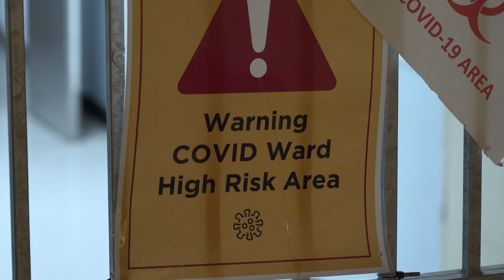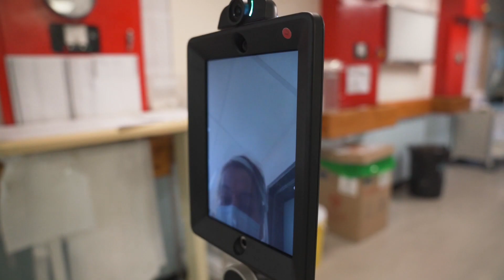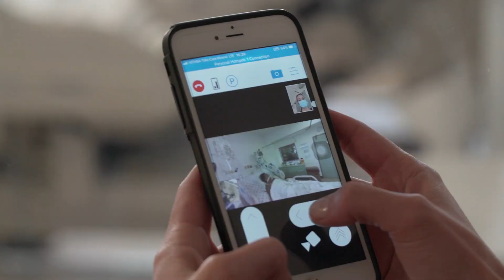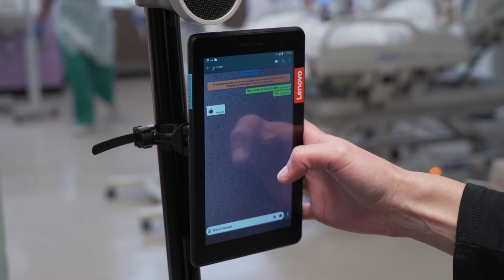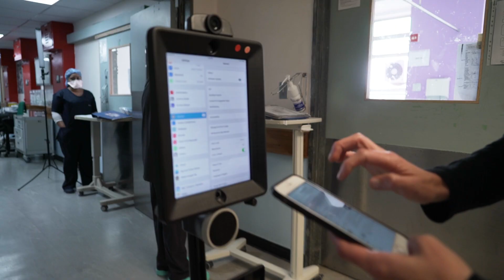Meet Quintin: the bot connecting isolated COVID-19 patients with families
Quintin the robot, who looks like a computer tablet on wheels, was first designed to help South African physicians at Tygerberg Hospital's COVID-19 intensive care unit. Now, he’s helping people stay in touch with isolated family members in ICU. Quintin is equipped to facilitate WhatsApp video and voice calls, as well as mobile phone calls. This lets families dial in to “visit" their loved ones in the Covid-19 ICU, and support them with the love and strength they need in their most vulnerable times.